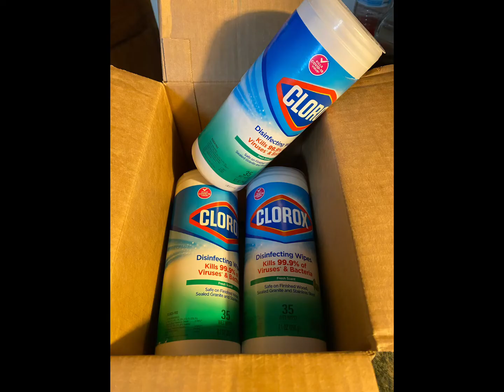Couponing Goals Free + Overage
Follow along to see what deals are next. @couponinggoals